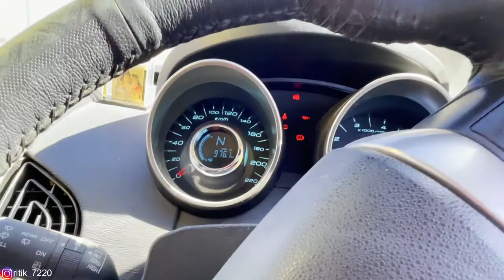Aisa Highest Bridge | Chicham Bridge Of Spiti Valley | Spiti Valley Full Circuit Tour | Episode 12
Hello Everyone

Gear I Use :

OnePlus 8T
GoPro 8
DJI Mavic mini
Gorilla Pod
selfie stick